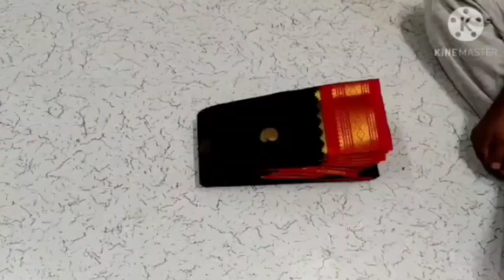Dressdesigns|| Sareescollections||Cottonsarees ||Pattusarees|Maggamdesigns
hi 👋 all my sister's brother's i uploaded all varieties of dressdesigns